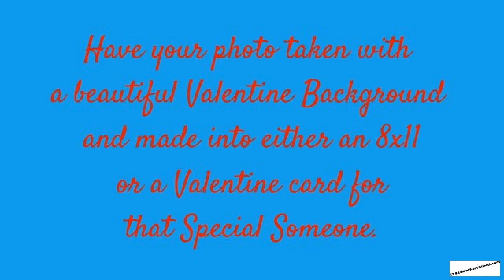Edited Valentines Day Photos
Edited Valentines Day Photos by Wolf-creations.com